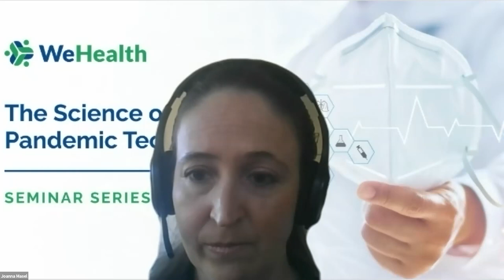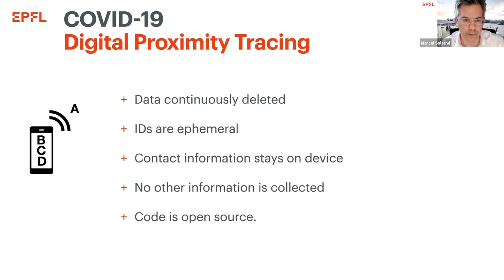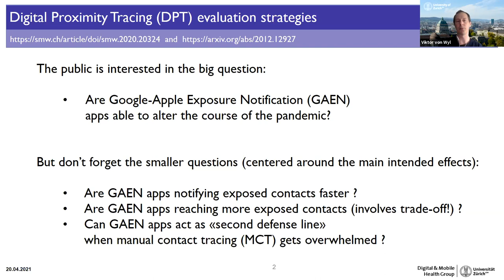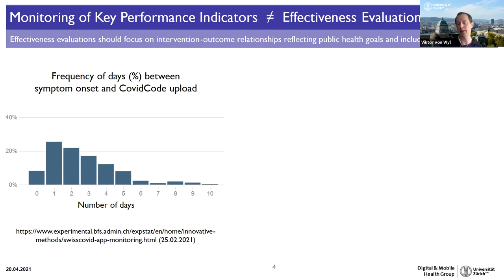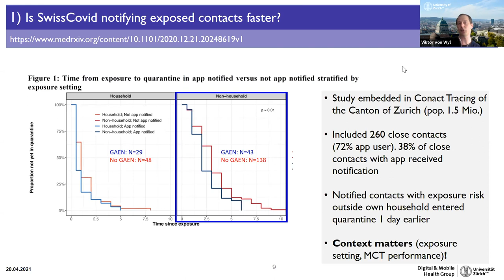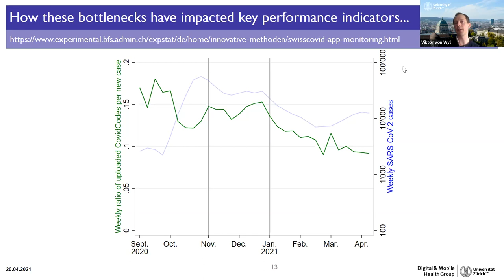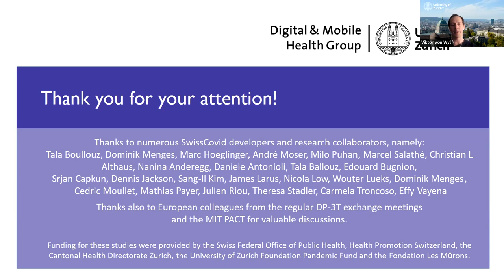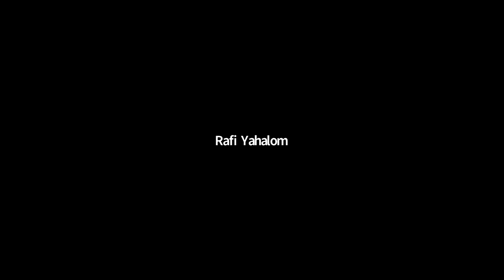The SwissCovid App: Where do we stand after 10 months of operation?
In our fifth Science of Pandemic Technology session, we're joined by two key members of the Swiss exposure notification team: Marcel Salathé and Viktor von Wyl. Together, they discuss evaluation of exposure notification in Switzerland.